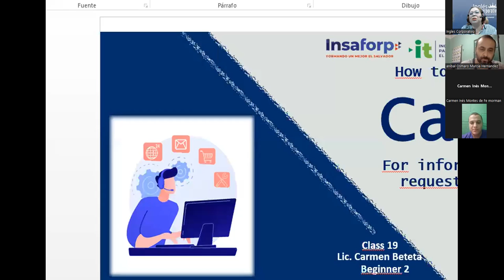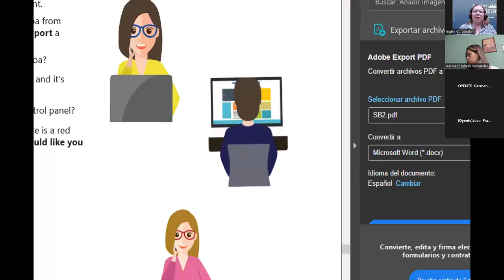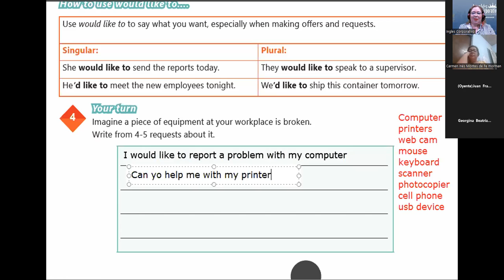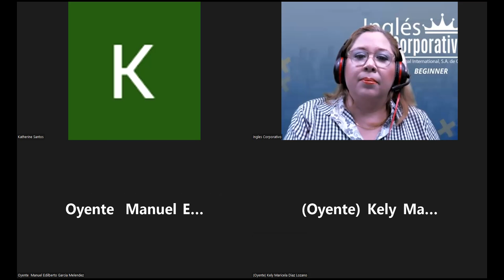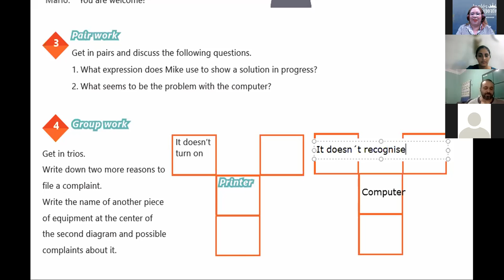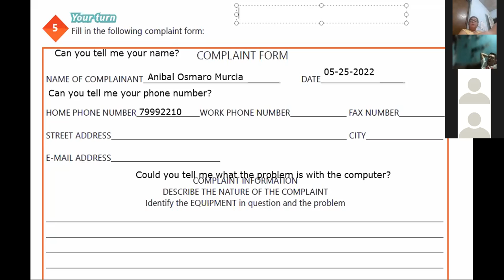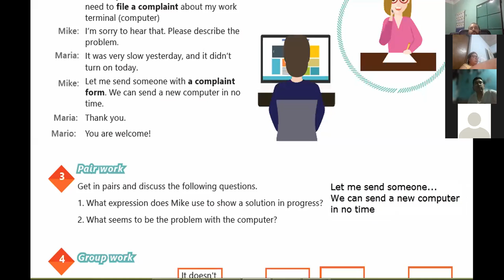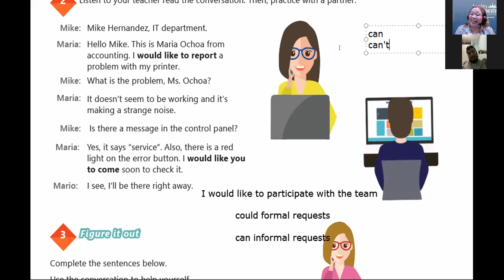Ingles Corporativo-25-05-2022-How to use can for informal requests